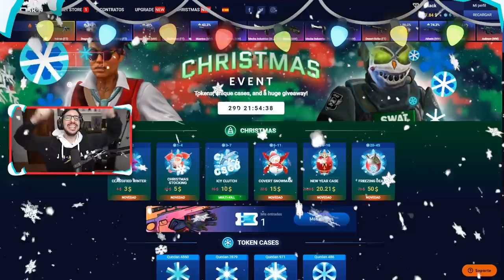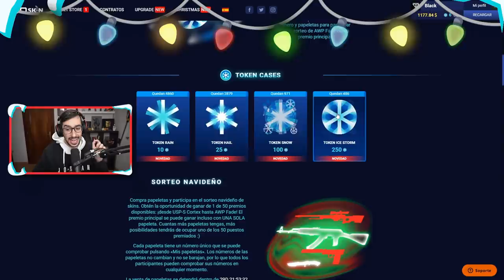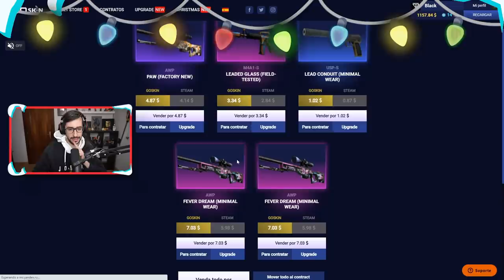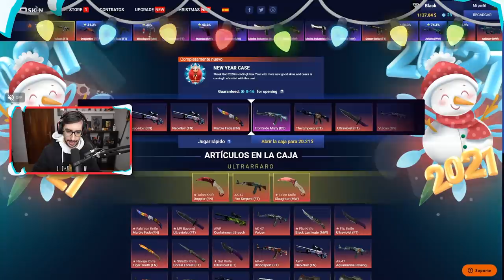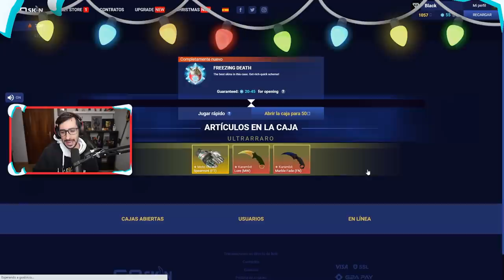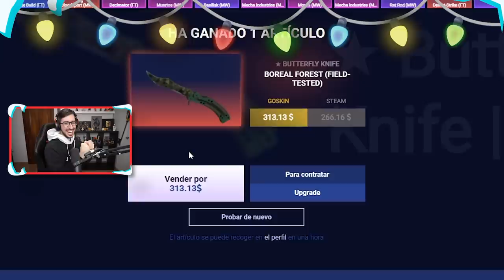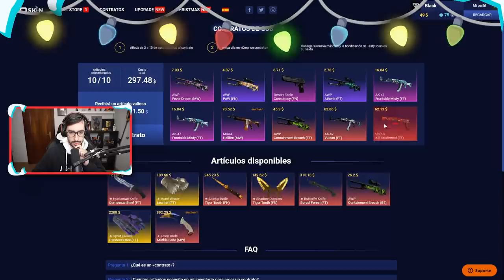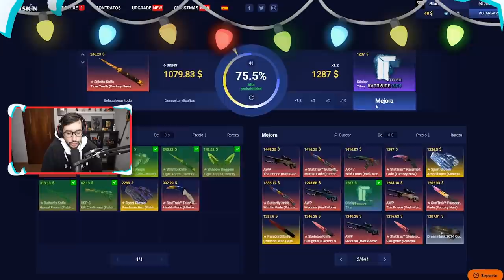LAS MEJORES CAJAS DE NAVIDAD DE CS:GO | GOSKIN.IO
► CONSIGUE un 15% de BONIFICACIÓN y un TICKET GRATIS para participar en el SORTEO de GoSkin
► Usa mi Codigo: BLACKCSGO